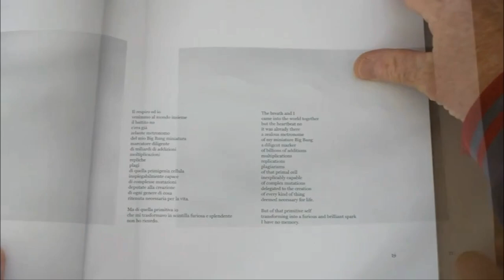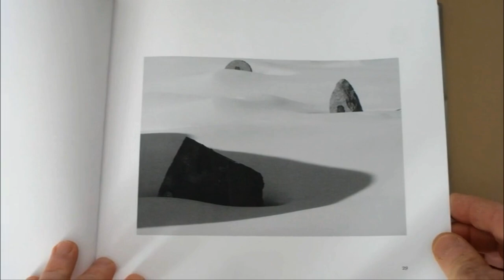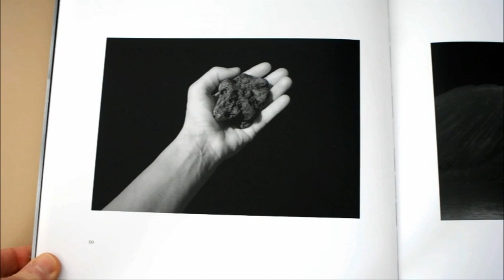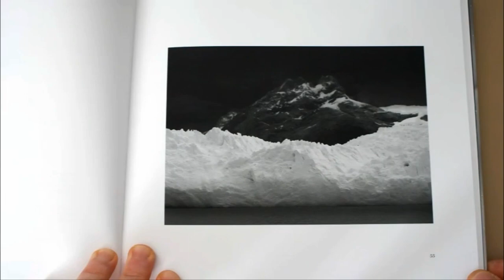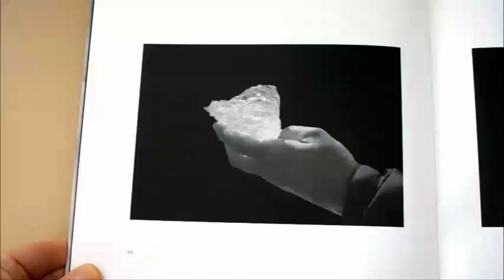ANNILUCE | ANGELA PIETRIBIASI | LIBRO FOTOGRAFICO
In questo video il fotografo Marco Scataglini racconta per Reflex-Mania il libro fotografico ANNILUCE di Angela Pietribiasi.

Un libro fotografico assolutamente da non perdere.
Il tema al centro di questo libro fotografico è il rapporto tra uomo e natura, analizzato in modo personale, creativo ed emotivo. Angela Pietribiasi parte dalla luce, elemento imprescindibile per un fotografo, e la natura.